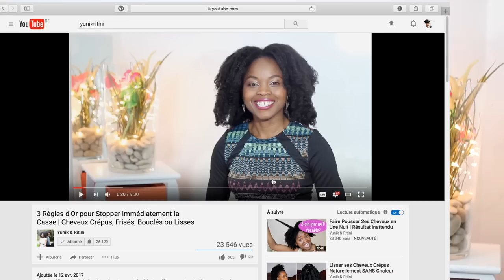5 Astuces Simples et Efficaces Qui Ont Fait Pousser Mes Cheveux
Hello les filles, voici 5 astuces simples et efficaces qui m'ont aidé à faire pousser mes cheveux :)

Inscriptions clôturées pour la deuxième session de Coachings Personnalisés via Skype ou WhatsApp. Pour être sûre d'avoir une place lors de l'ouverture de la prochaine session, réservez déjà la vôtre en envoyant un mail à

Yunik & Ritini